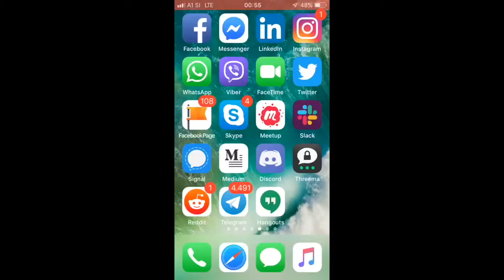PalmaBot fast CoinPrice check and Signal setup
In this video I am going to show you how easy and fast it is to check price of your favorite coin and setup signal for it.